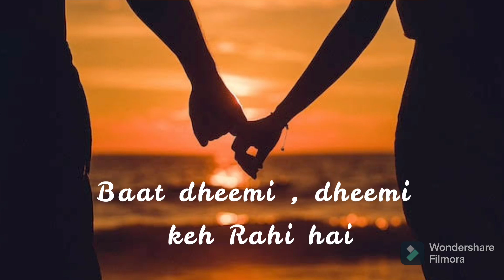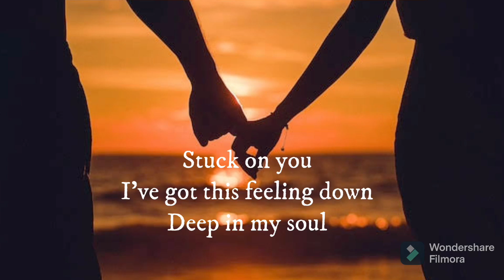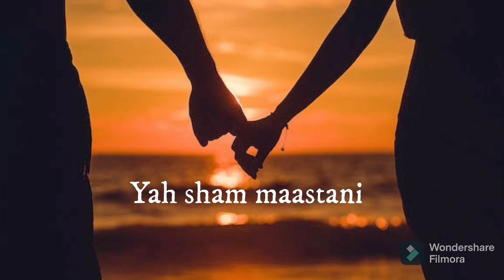Yah Sham + Stuck on you (Mashup cover) feat LIKUSA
Hello guys I hope all of you are doing fine well here is my another
Cover song featuring with Likusa (SUMI)

Hope you well like it 🥳

This song project is made on IPad mini 5
Use app GarageBand
Bm 800 condenser mic
Audio box go (audio interface)

Please 🙏 keep on supporting to my channel
And help me out to reach my Watchtime hours milestone

Thanking you all for being so good to me
Facebook Titi adi Aichanger
Instagram Adi Aichanger